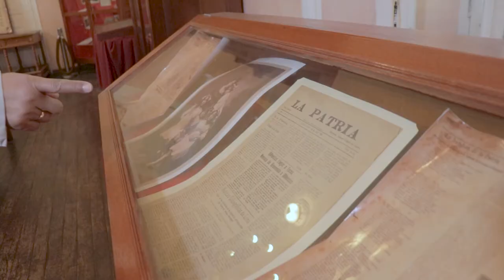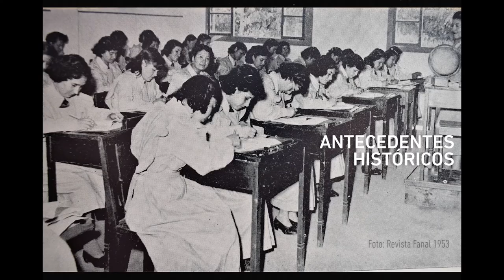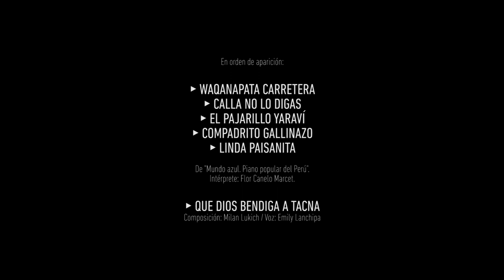La evolución histórica, logros y desafíos de la educación en Tacna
La educación en uno de los pilares fundamentales donde se apoya el progreso de cada país. Aquí conoceremos la historia, logros y desafíos de la educación en el Perú especialmente en Tacna